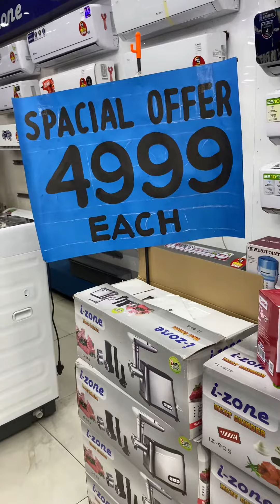SaleMela Kitchen Appliances Best Price in Sale BumperOffer#dawlance#izone#meatmincer#hairstraightner